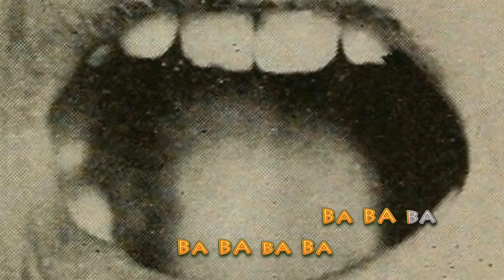The Mañana People - Matchstick Man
The Mañana People's first single from their upcoming debut album "Princess Diana", out 18/01/2019.

Video by The Mañana People and Simon Mead.